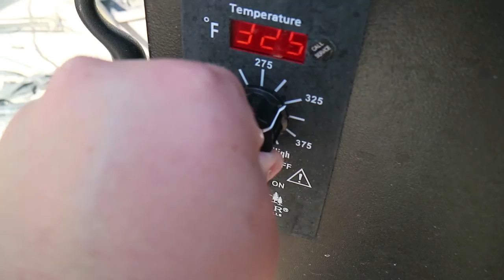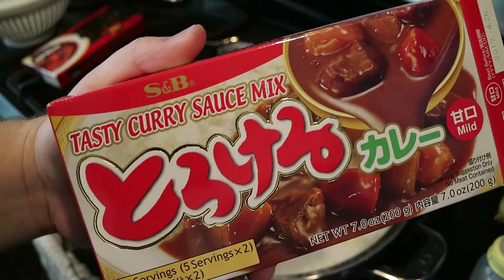Vlog #3 - Embarrassing Moment at Church! Crazy Chickens and Homemade Curry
One of my most embarrassing moments at church... Made some Curry for dinner. We love curry.